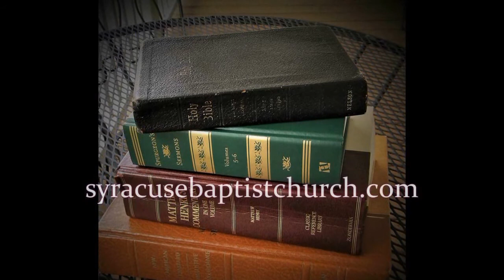February 28, 2021- Tim Bushong- Very God pt 73- What Is Truth, pt. 2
In part two, we examine how a shift in how we think about truth leads to literal insanity.